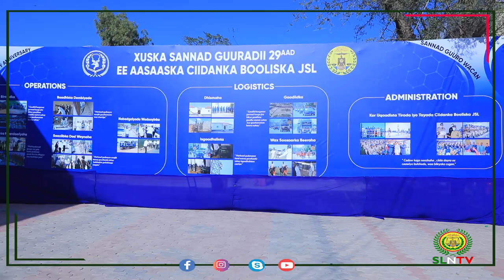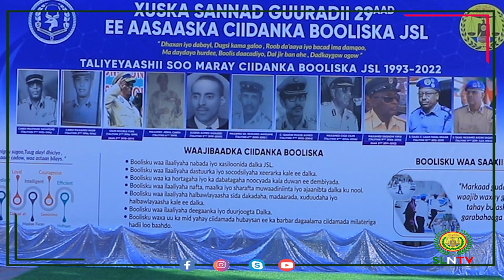Madaxweynaha JSL Muuse Biixi Cabdi Oo Ka Qayb Galey Xuska Aas-aaska Ciidanka Booliska Somaliland.